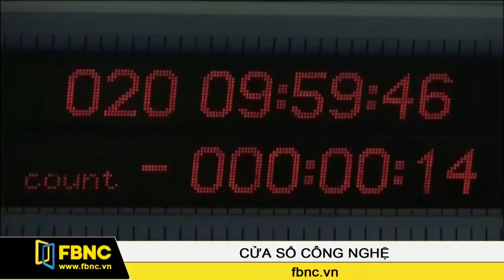Tàu vũ trụ thắm dò sao Chổi Rosetta thức giấc sau 31 tháng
Tàu thăm dò sao Hỏa  Rosetta của Cơ quan vũ trụ châu Âu (ESA) đã thức giấc sau 31 tháng ngủ đông trong hành trình 10 năm để thăm dò sao chổi 67P/Churyumov-Gerasimenko.